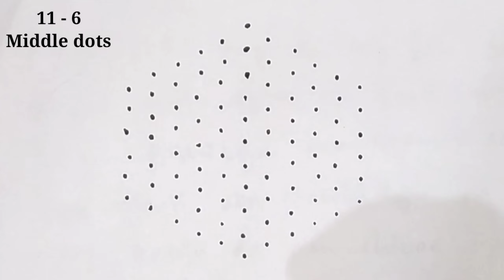Simple rangoli designs/Chinna muggulu/Easy muggulu/11*6 dots kolam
Simple rangoli designs/Chinna muggulu/Easy muggulu/11*6 dots kolam rangoli kolam muggulu art by sahitha rangoli

This Channel Contains Rangoli Videos And Have Different Types Of Rangolies Like